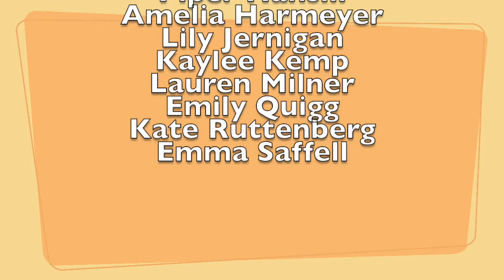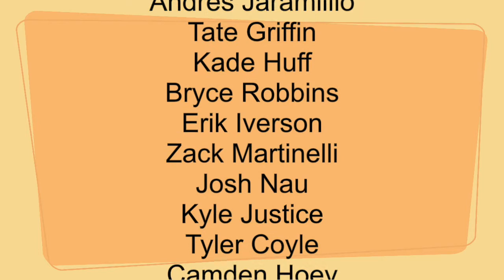9 18 17